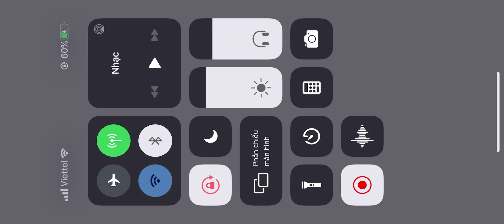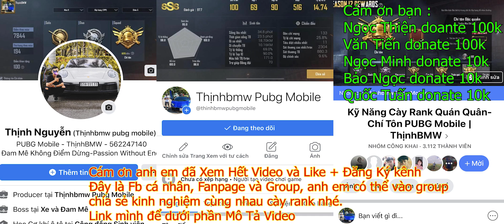[P2] PUBG Mobile | Series Kỹ Năng Cày Rank Chí Tôn 13 | Sinh Viên ThịnhBMW Đụng Độ Giáo Sư BoxGaming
Series Kỹ Năng Cày Rank Chí Tôn 13 | Sinh Viên ThịnhBMW Đụng Độ Giáo Sư BoxGaming

Đây là Series Kỹ Năng Cày Rank Quán Quân-Chí Tôn các mùa, anh em cứ xem video và tự rút kinh nghiệm cho mình nhé, sẽ còn rất rất nhiều video hấp dẫn phía trước để anh em nâng cao cách chơi và hiểu được Rank Chí Tôn sẽ bắn thế nào.

2 nick phụ của mình để giao lưu với ae PWE | ThịnhBMW vs PWE | JohnWick nha | id : 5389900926 | id : 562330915
4 ngón | gyroscope | Iphone XS Max | Chí Tôn mùa 12 : KD : 14.
© Bản quyền thuộc về ThinhBMW